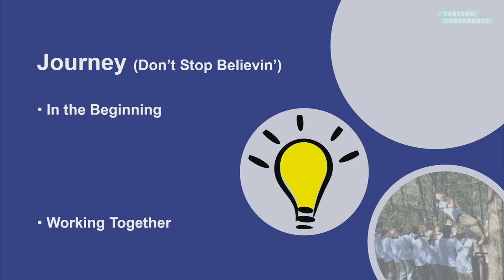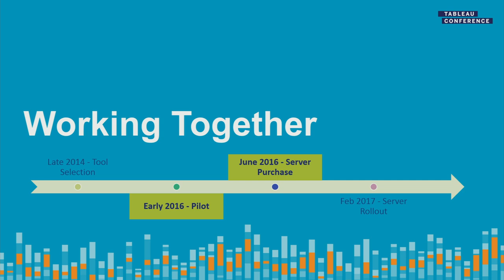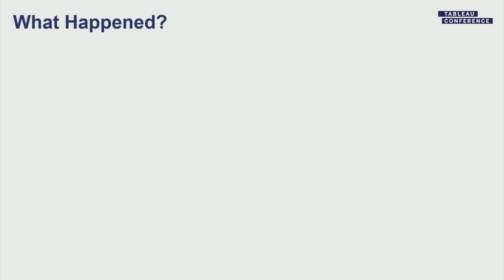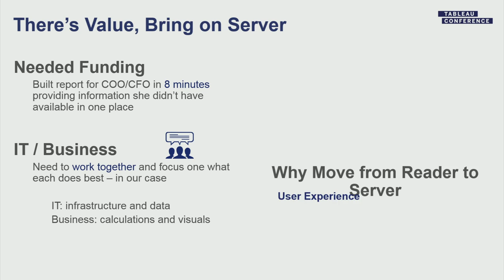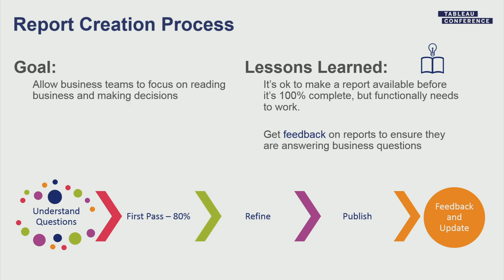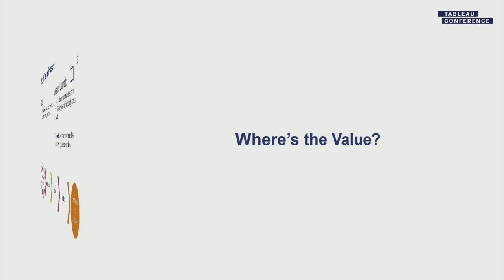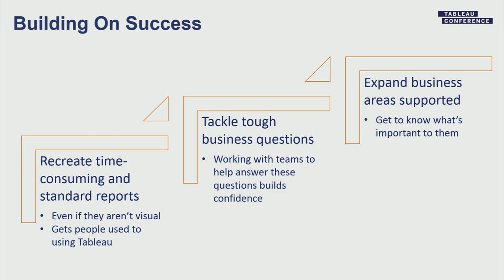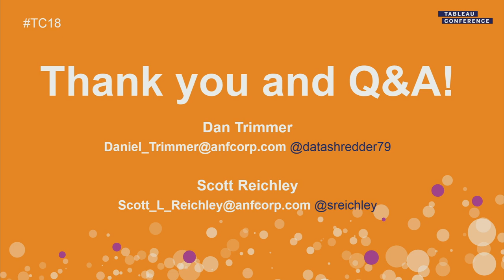Muffuletta data | Abercrombie and Fitch's journey into analytics through Tableau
Is your organization ready to start their Tableau journey? Are you struggling to get executive support or user adoption of Tableau? Learn how Abercrombie and Fitch's Tableau journey went from an initial IT-driven effort, to business-driven initiative, to having 400+ users and 4,000+ views per week on Server in just three years. In this session, you'll learn:
- How the partnership between business and IT was instrumental in making this journey successful
- The importance of clear roles and responsibilities across the organization for Tableau success
- The influence of leadership adoption and awareness to drive change management
- The importance of understanding what questions are being asked to produce meaningful dashboards, instead of simply recreating Excel reports